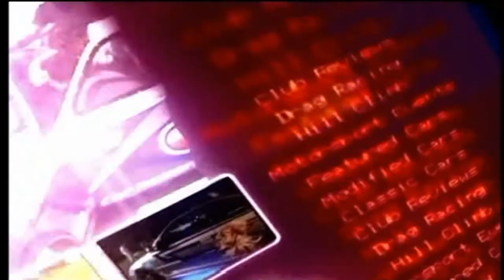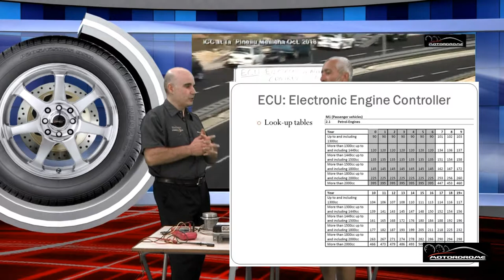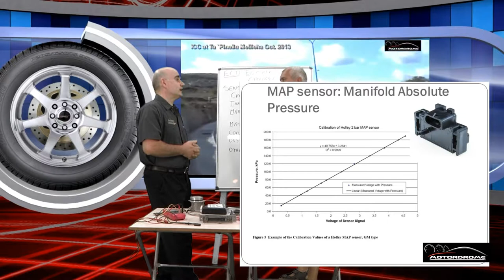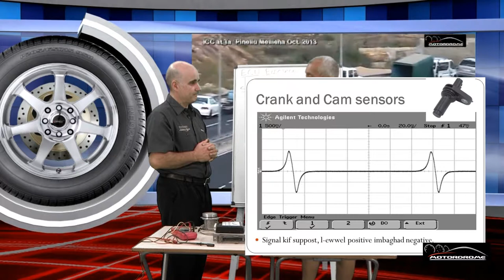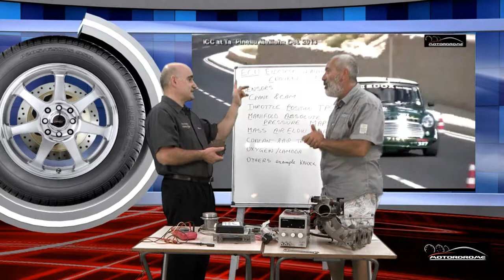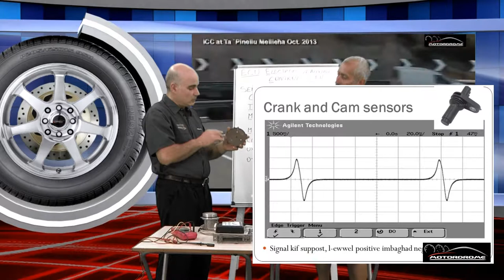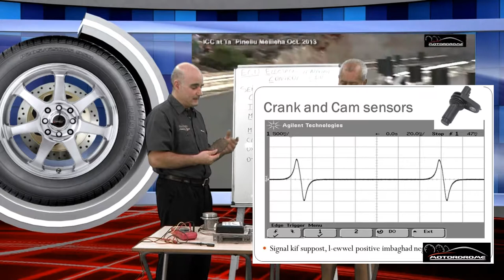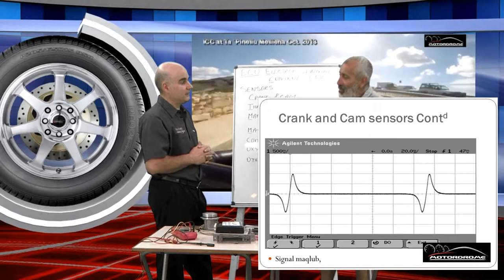The ECU by Prof. Eng. Mario Farrugia 2nd prog.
2nd tutorial out of a 15 part series with Prof Eng Mario Farrugia describing in length the ECU and Mapping of the ECU.